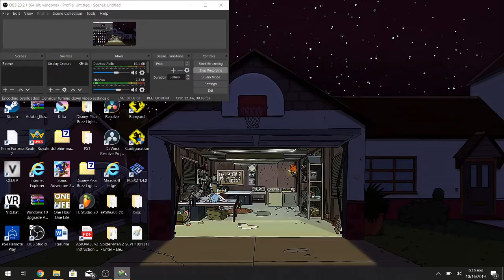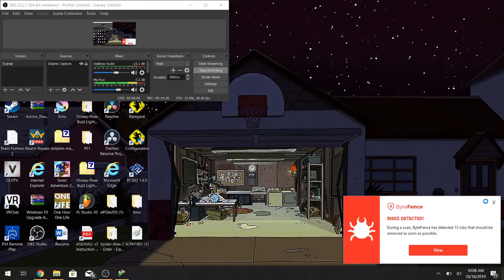Toy Story 2 Part 15! Do you want to get a divorce jessie?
Can toys get married?